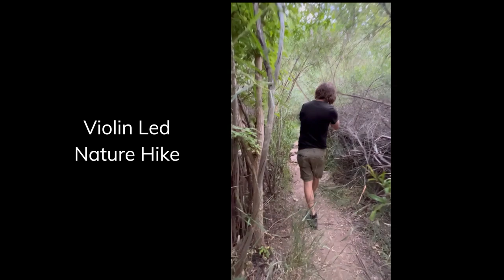Santa Fe Strings in the Woods with Will Taylor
Strings in the Woods New Mexico
Check dates here: Santafe.StringsintheWoods.com
The Cello Player, Will Taylor, Santa Fe Canyon